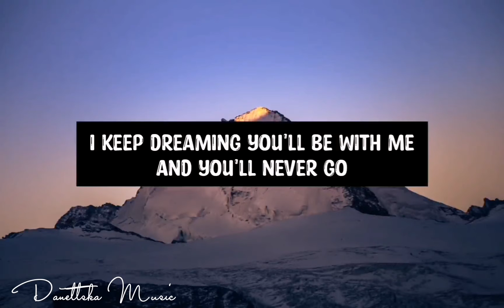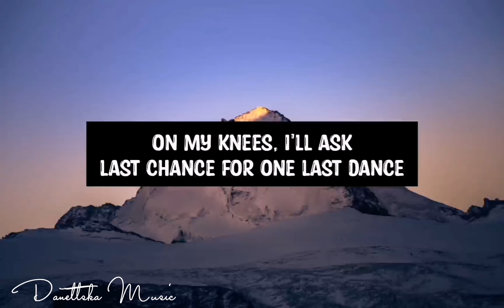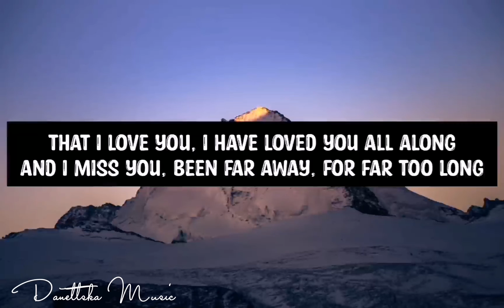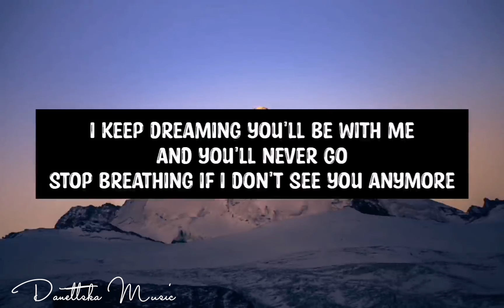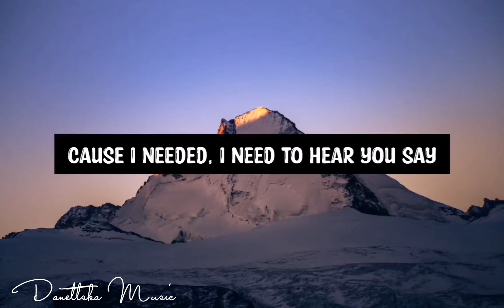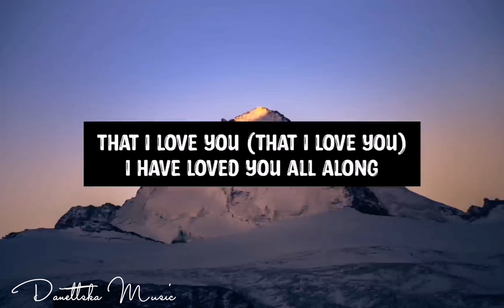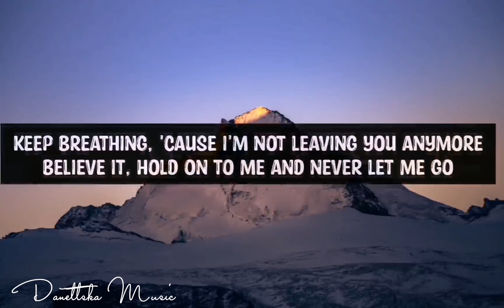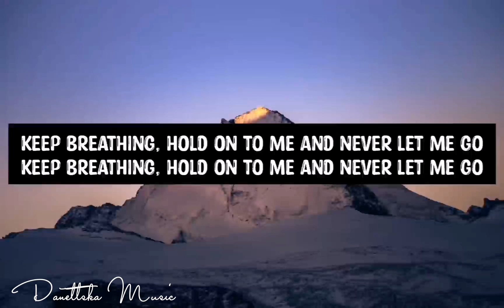FARAWAY-NICKELBACK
NICKELBACK-FARAWAY(Lyrics)

LYRICS
This time, This place
Misused, Mistakes
Too long, Too late
Who was I to make you wait
Just one chance
Just one breath
Just in case there's just one left

I have loved you all along
And I miss you
Been far away for far too long
I keep dreaming you'll be with me
and you'll never go
Stop breathing if
I don't see you anymore

On my knees, I'll ask
Last chance for one last dance
'Cause with you, I'd withstand
All of hell to hold your hand
I'd give it all
I'd give for us
Give anything but I won't give up

So far away
But you know, you know, you know

I wanted
I wanted you to stay
'Cause I needed
I need to hear you say
That I love you
And I forgive you
For being away for far too long
So keep breathing
'Cause I'm not leaving you anymore
Believe it
Hold on to me and, never let me go
Keep breathing
Believe it
Keep breathing
Keep breathing
Listen ad-free with YouTube Premium
Song
When We Stand Together
Artist
Nickelback
Album
WMG (on behalf of Roadrunner Records); PEDL, LatinAutorPerf, Audiam (Publishing), Warner Chappell, SODRAC, LatinAutor - Warner Chappell, BMI - Broadcast Music Inc., CMRRA, UNIAO BRASILEIRA DE EDITORAS DE MUSICA - UBEM, and 18 music rights societies